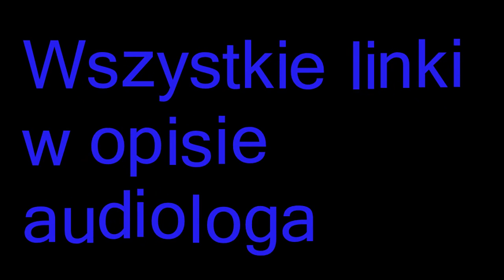Rudek Audiolog #1 - Sprawy organizacyjne dotyczące kanału.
Witajcie. Oto pierwszy audiolog, w którym dzisiaj opowiem trochę o sprawach organizacyjnych dotyczących mojego kanału. Zapraszam do oglądania.